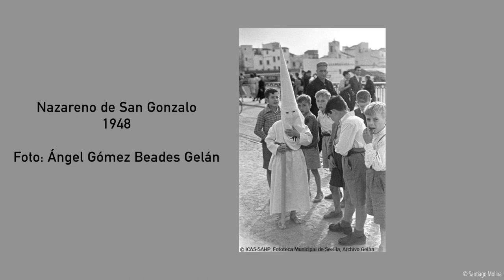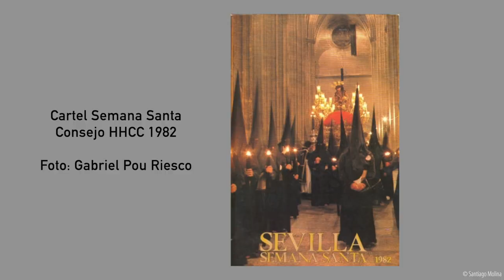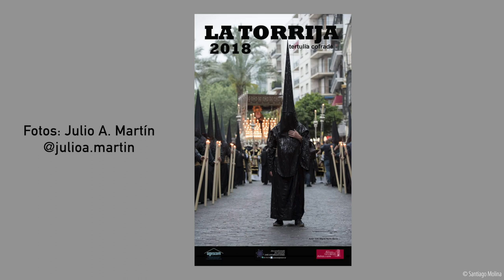Sobre fotografía cofrade | Santiago Molina